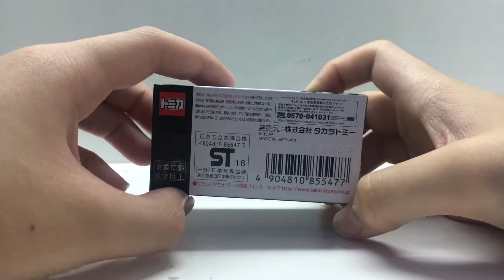Tomica Premium: Unboxing Subaru Impreza (1st gen) / トミカプレミアム：1995年スバルインプレザの開封 (初代)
This car is from: 1995